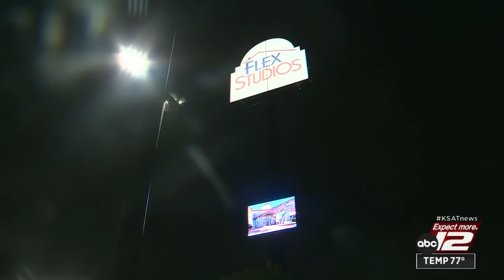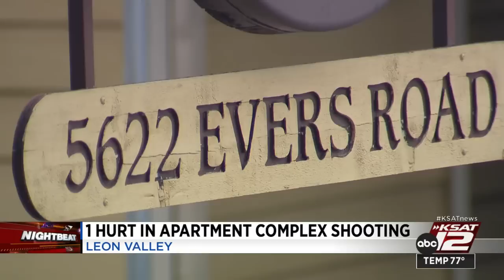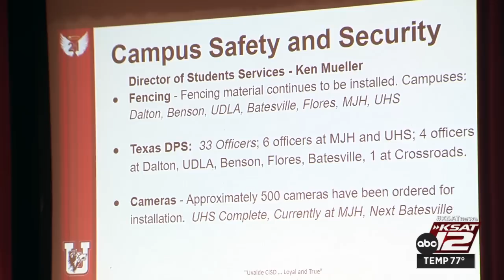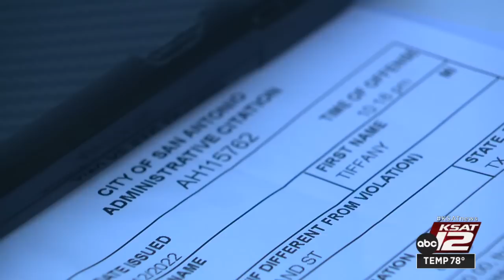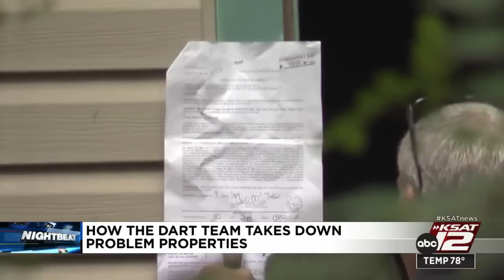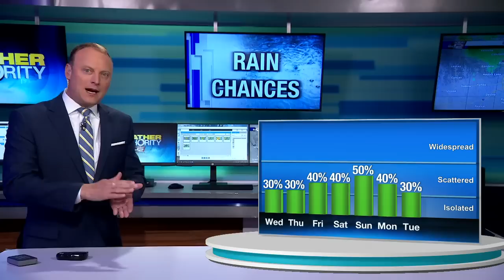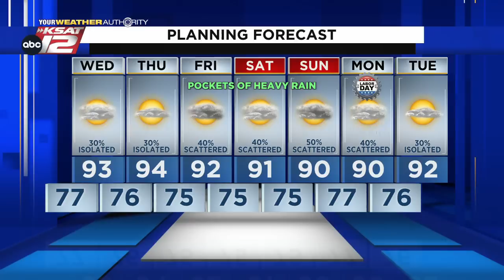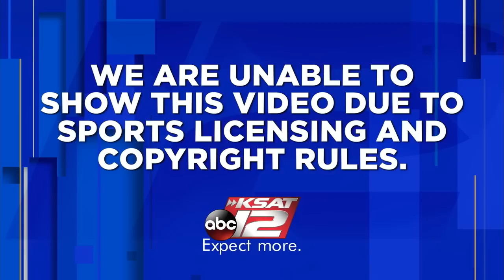KSAT 12 News Nightbeat : Aug 30, 2022